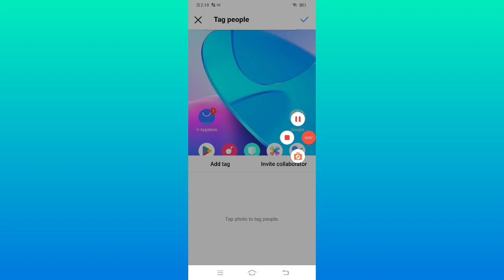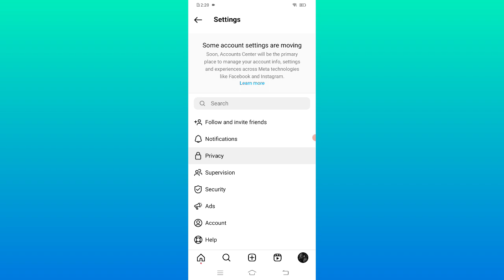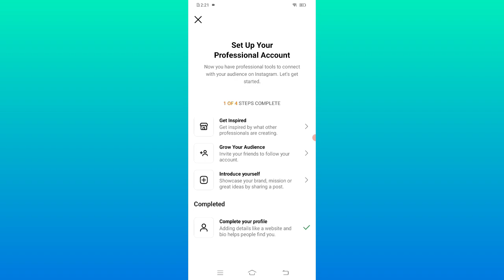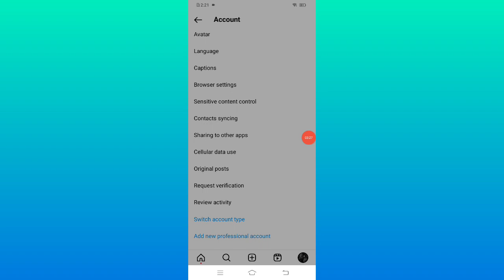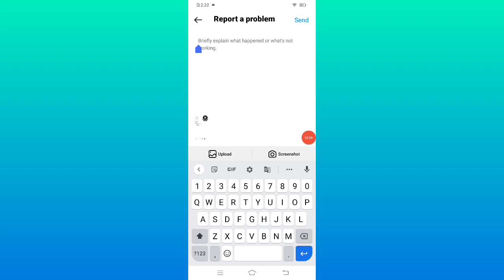Invite Collaborator Instagram Not Showing 2023 | How to fix Invite Collaborator Option Not Showing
Queries Solved :-
1. invite collaborator instagram not showing
2. instagram invite collaborator problem
3. how to solve invite collaborator problem
4. invite collaborator problem

invite collaborator instagram not showing
instagram invite collaborator problem
invite collaborator problem solve
hindi techub
instagram collaboration option not showing
collaboration on instagram not showing
collaborator option not showing
how to collaboration in instagram
add collaborator instagram not showing
collab option not showing in instagram
collaboration on instagram,how to get collaboration option on instagram
instagram collaboration problem